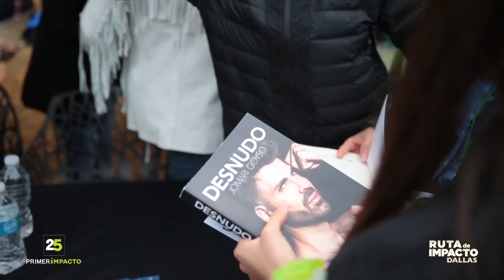Primer Impacto in Dallas: Local Activation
Role: Event Manager & Coordinador
National newscast Primer Impacto, celebrates 25 years on air and celebrates by taking their show to Dallas in what they call Ruta de Impacto.